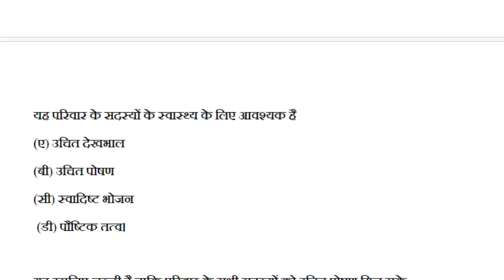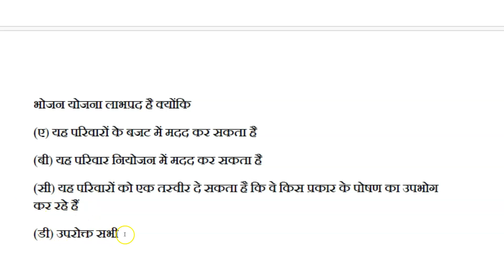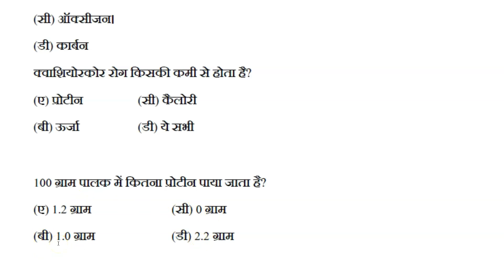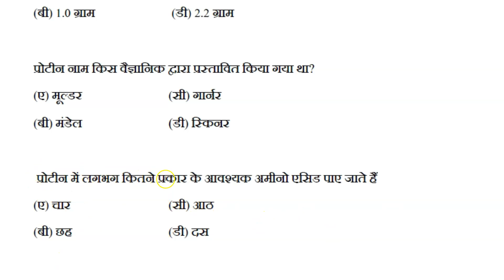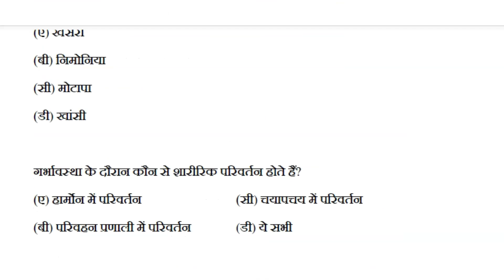food nutrition & hygiene स्नातक प्रथम सेमेस्टर को-करीकुलर (अनिवार्य प्रश्न पत्र)भोजन,पोषण, स्वच्छता